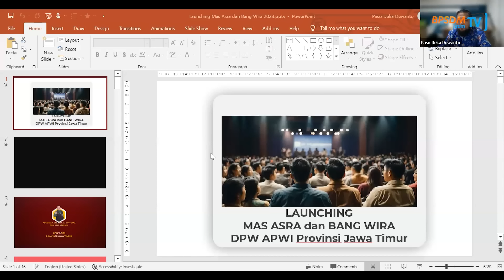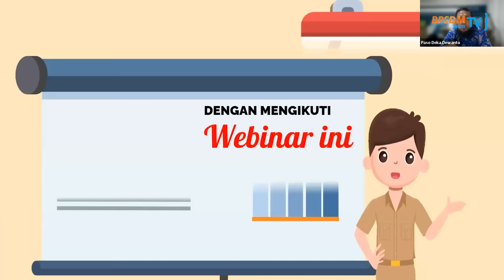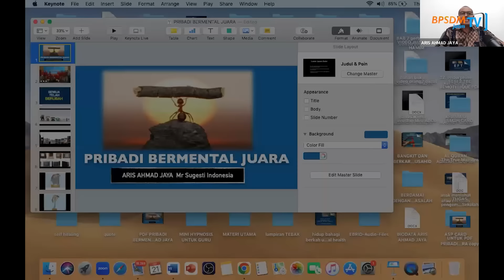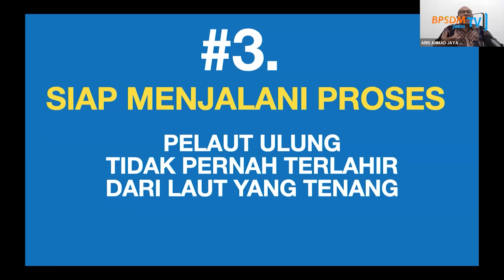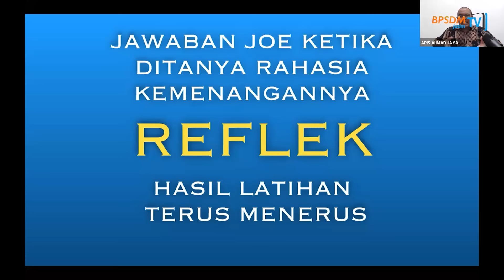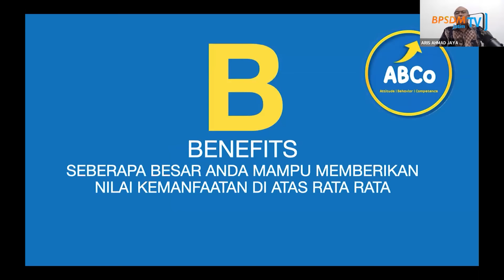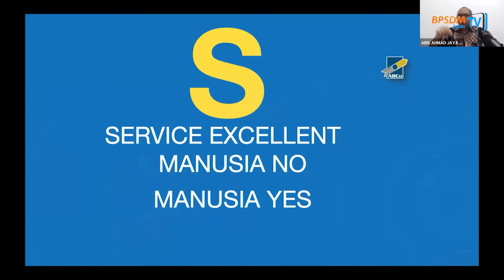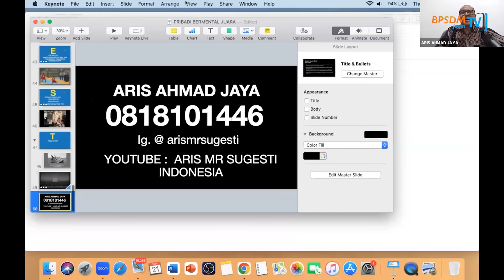Launching MAS ASRA (Makin Antusias ASN Juara) dan BANG WIRA (Pengembangan Widyaiswara Juara).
“BPSDM JATIM Mencetak SDM Unggul dan Berkualitas"